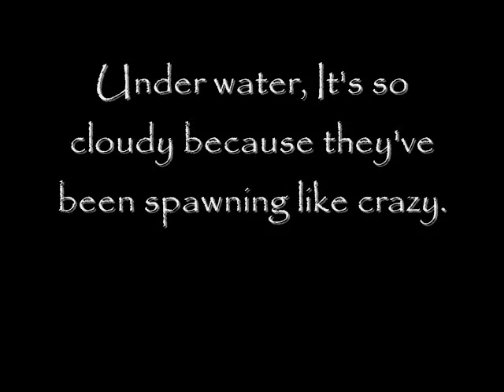2010Pond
My pond was vandalized not long ago and these are my survivors. I lost 6 fish and most of my pond plants.